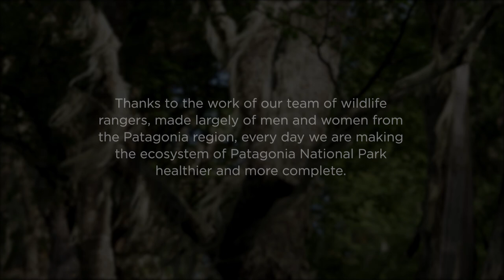The life of a wildlife ranger in Patagonia National Park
"The Huemuls feel that I am part of them." Daniel Velasquez,  one of the wildlife rangers from our huemul monitoring program, shares his experience in Patagonia National Park, Chile.  Affectionately known as  Don Dani, he says  "working with huemuls has changed my life, learning from them, seeing how they move, living with them... I am part of them."

Observing and learning about our environment helps us to appreciate the natural world of which we are a part more deeply and to understand better how to protect it. In Patagonia National Park, what Don Dani is learning about the huemuls, a critically endangered species of deer,  is contributing to their conservation, and has also transformed him personally. His experience and knowledge is helping Rewilding Chile and partners to strengthen and enlarge the populations of endangered wild animals such as the huemul.

The accelerating crisis of species extinction on the planet should not leave us hopeless and feeling helpless, but should motivate all of us to work to rewild and restore ecosystems in whatever way we can - thereby restoring ourselves as well and our connection to wild nature.